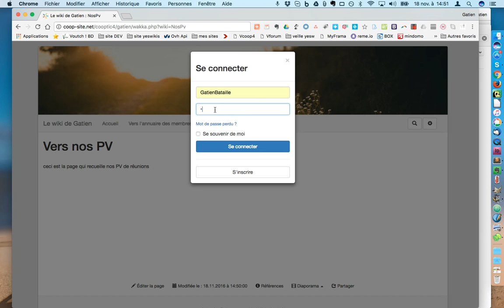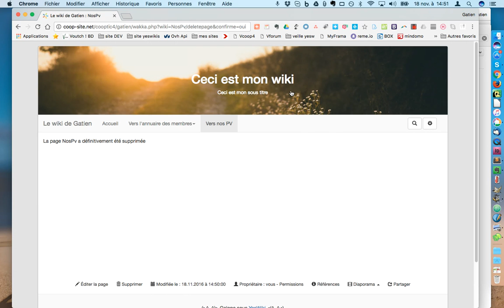Supprimer une page / Yeswiki